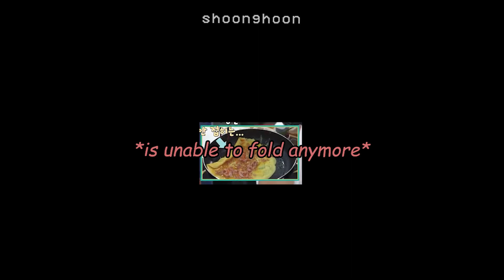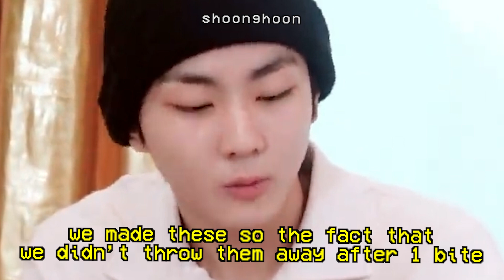why enhypen should (NOT) do the cooking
this one has been in the drafts for so long bc i got busy w/ school + i also had to familiarize myself with a new editing software TT

This channel does not claim any right over any of the videos and songs used in this video, except for the editing.